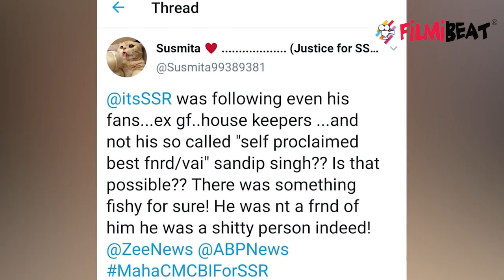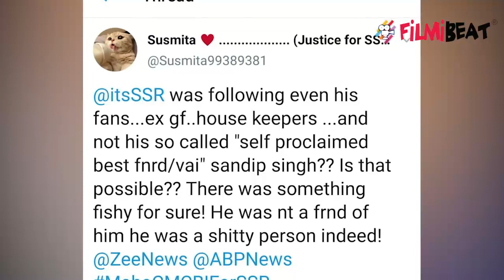क्या संदीप सिंह वाकई सुशांत सिंह राजपूत के दोस्त थे, जाने के लिए देखिए यह वीडियो | FilmiBeat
Is sandip Ssingh was really a friend of Sushant Singh Rajput? To know more check out the Video